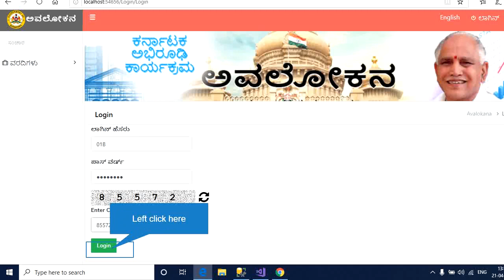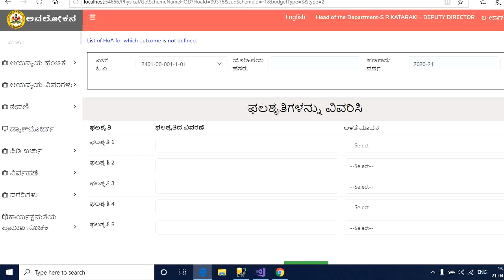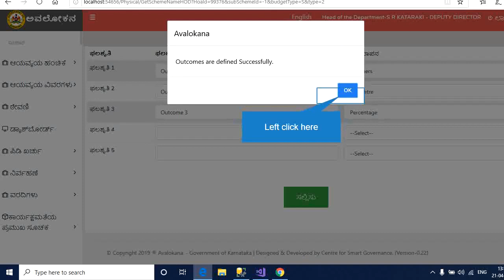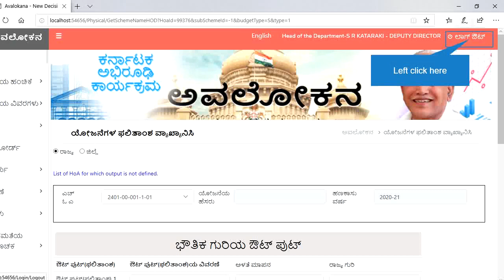Avalokana||Output and Outcome Setting||Output and Outcome Setting by HOD